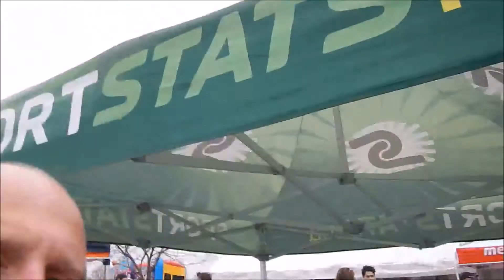Demi des guépards de St-Eustache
Le guide sortezcourir.ca a visité le demi des Guépards de St-Eustache.